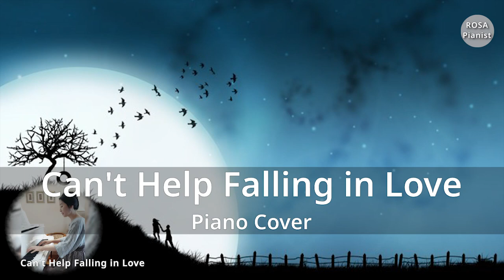Can't Help Falling in Love (Piano Cover)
I played the piano myself. I hope you enjoy it. Thanks. :)
제가 직접 연주한 곡입니다. 즐감하세요! 감사합니다.